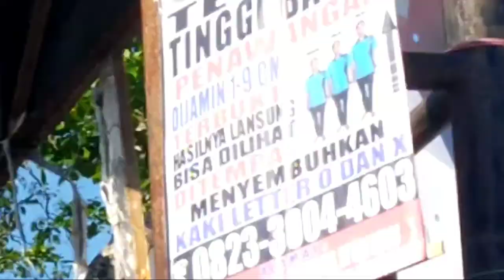Bledug Kuwu Purwodadi, Kondisi Saat Ini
Bledug Kuwu Purwodadi,  Kondisi Saat Ini kemarau.
Bledug Kuwu Purwodadi,  Kondisi Saat Ini kering.  Bledug Kuwu Purwodadi,  Kondisi Saat Ini rsmai